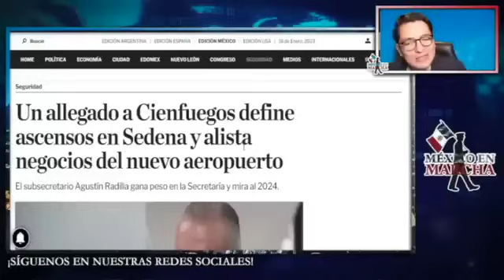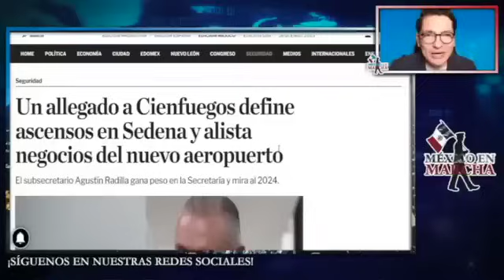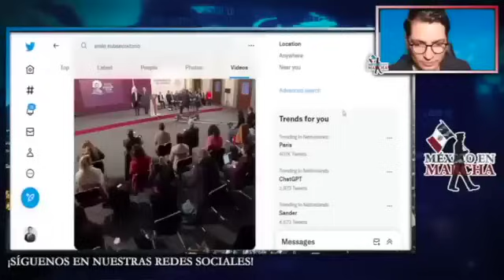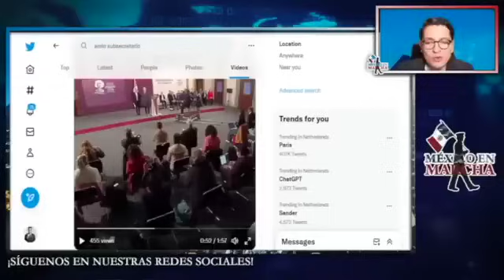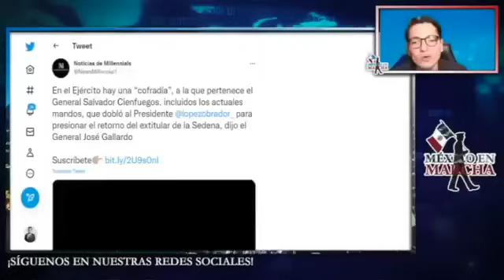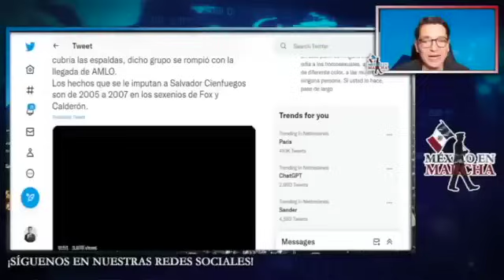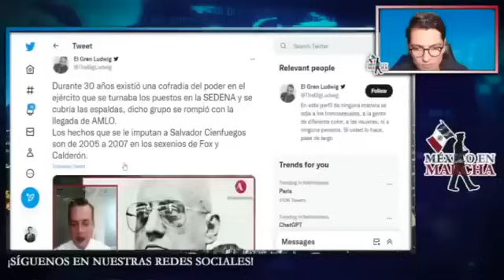Acaba De Pasar!! Cienfuegos Toma La Guardia Nacional!! Así Orquesta El Próximo Incidente Del Metro